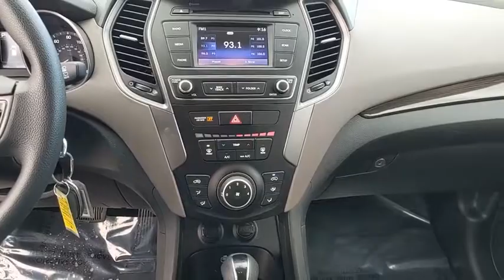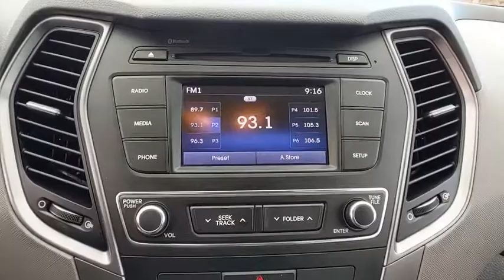2018 Hyundai Santa Fe Sport Baltimore, Columbia, Frederick, Catonsville, Clarksville, MD CC2626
Twilight Black U 2018 Hyundai Santa Fe Sport available in Baltimore, Maryland at Car Corp of Maryland. Servicing the Columbia, Frederick, Catonsville, Clarksville, MD area.
2018 Hyundai Santa Fe Sport  - Stock#: CC2626 - VIN#: 5NMZTDLB7JH085505

Recent Arrival! *4 WHEEL DRIVE*, *BACKUP CAMERA*, *BLUE TOOTH*, *ONE OWNER*, *CLEAN CAR FAX*, *100% APPROVAL*, *MARYLAND STATE INSPECTED*. 20/26 City/Highway MPG 2018 Hyundai Santa Fe Sport 2.4 Base AWD 6-Speed Automatic with Shiftronic 2.4L I4 DGI DOHC 16VbrbrAt Car Corporation of Maryland, we believe in providing our customers with an extraordinary buying experience, quality vehicles and an unforgettable sales process. When you visit us, you will find a diverse inventory; including trucks, cars, SUVs, vans such as Ford, Chevrolet, Chrysler and imported vehicles like BMW, Lexus, Toyota, Mercedes to name a few.